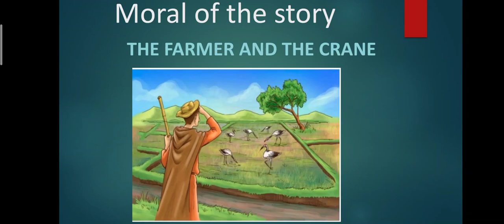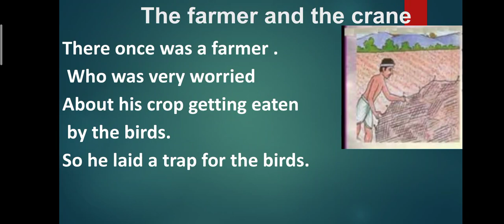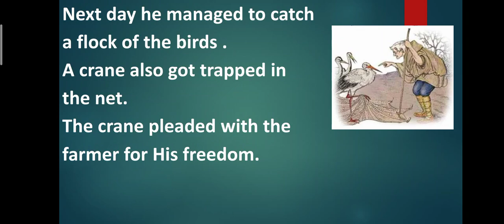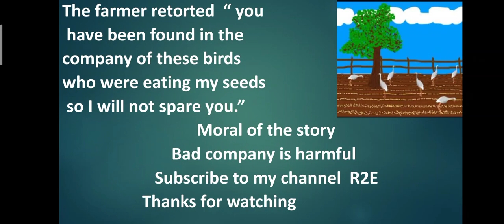moral of story the farmer and the crane,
bad company is harmful so one fish pollutes the whole pond .